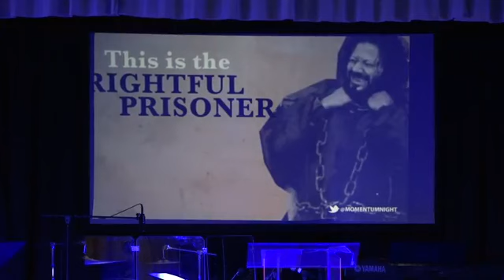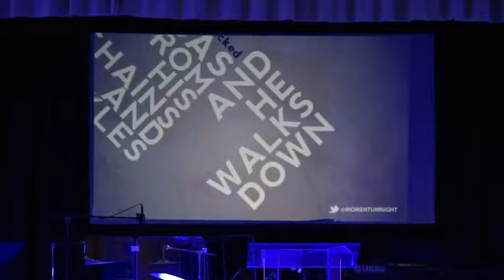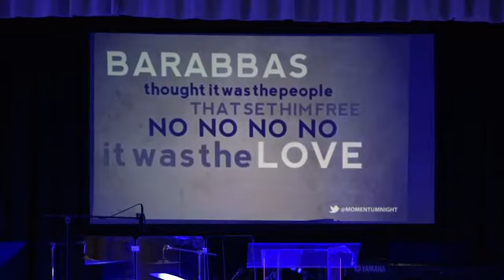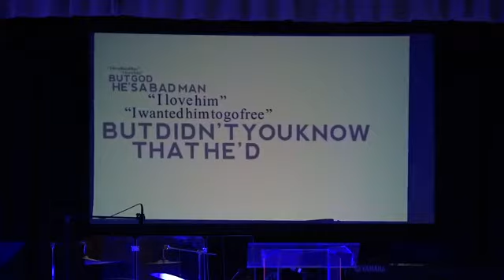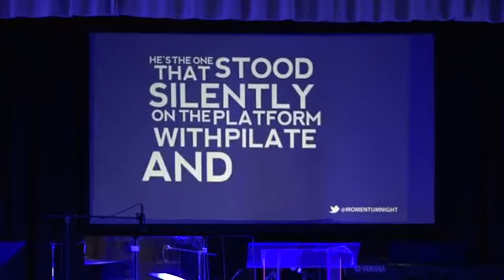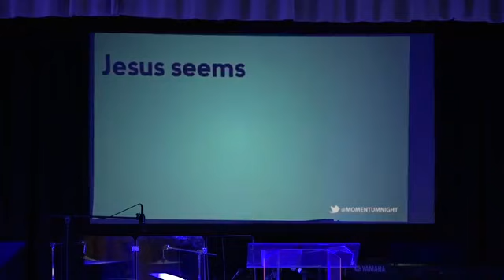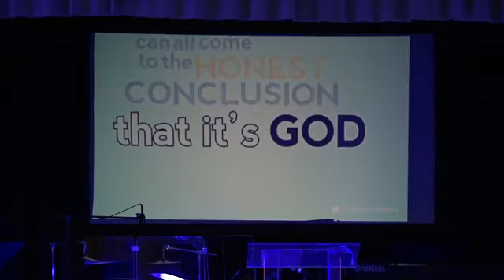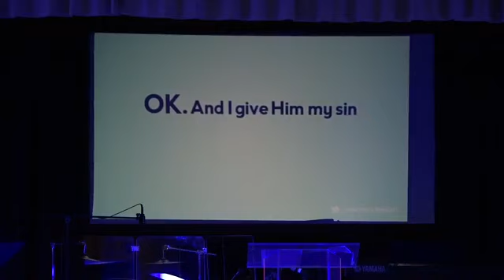Giving All | Pastor Todd Asbury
Listen as Pastor brings a fresh word talking about giving our all to the Lord as his last sermon apart of the Giving to make a difference series. It's power packed! You don't want to miss it!